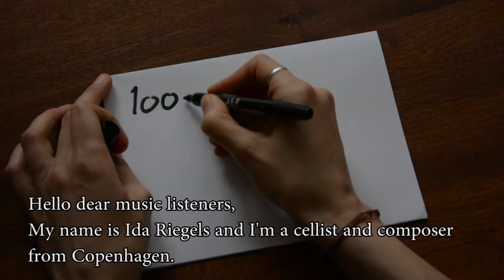1000 km Cello! - a concert tour by bike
1000 km with a cello
Danish cellist and composer Ida Riegels bikes with her cello on the back from the source of the Rhine river in Switzerland to the end where it meets the North sea in Holland.

Ida Riegels is educated at The Royal Danish Academy of Music and travels often with her cello - this time 1000 km by bike.

On the way she stops more than 30 times to play concerts with music by Bach and her own compositions.

or on Facebook at
'Ida Johanne Kühn Riegels'.